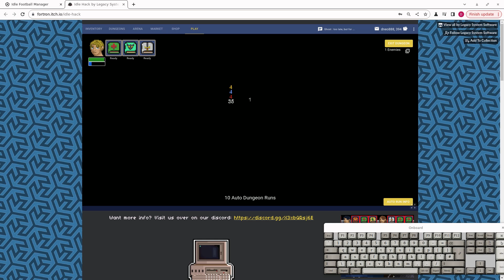video a 3827